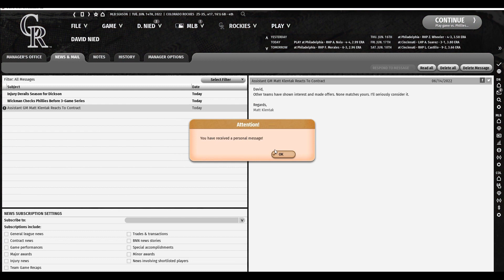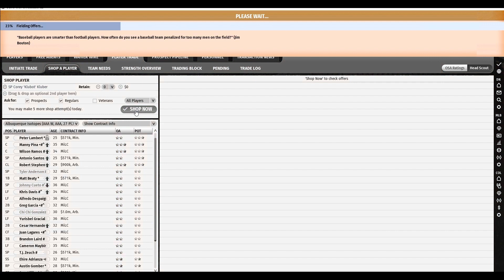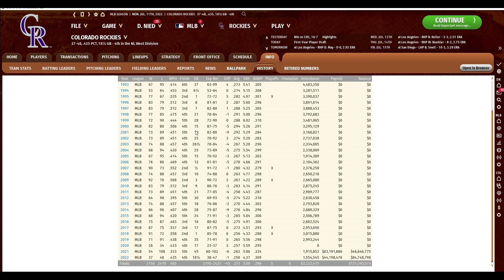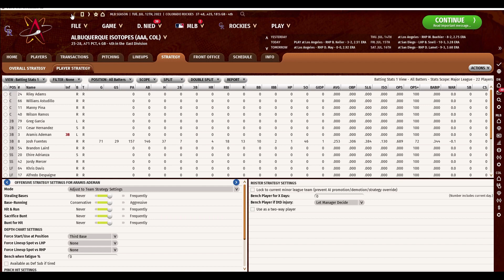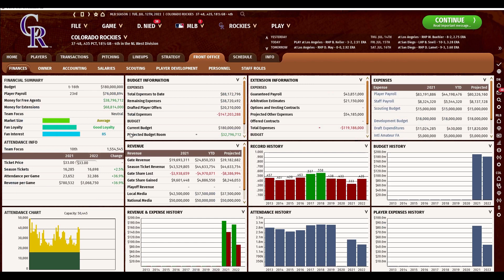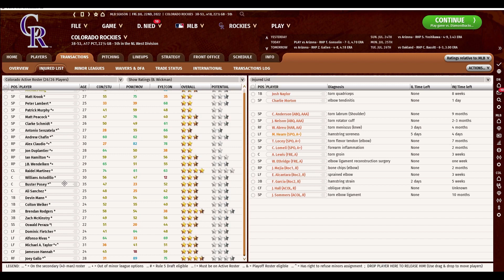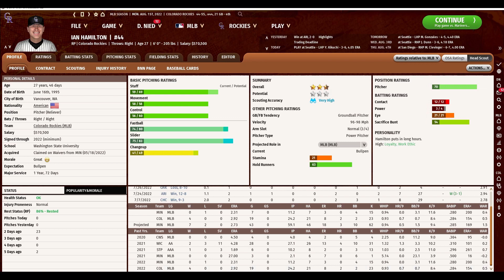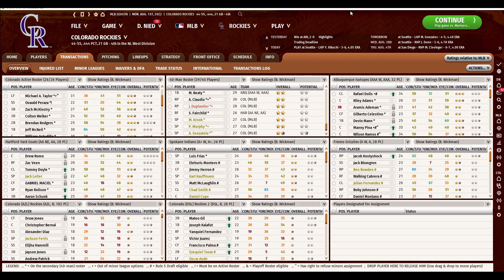OOTP 22 ⚾️ | S2 E4 📺: Draft+Trade Deadline | Colorado Rockies Rebuild | Out of the Park Baseball 22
Season 2 Episode 4: "Draft and Trade Deadline" | Colorado Rockies Rebuild with Aaron Shelan

'(Score 9.6 / 10) "OOTP 22 Review - Simulating a sport that has so many intricate details" (Windows PC, Mac, Linux)' ⚾️

Out of the Park Baseball 22 New features include:

Stunning new 3D ballparks for every MLB club transform Franchise mode!
You won't believe your eyes! We have added incredible new 3D versions of every MLB ballpark - implemented from the ground up in the largest development project OOTP Baseball has ever undergone. Franchise mode is simply transformed! Everything is new in every MLB stadium in glorious detail.

Combined with major updates to ballplayer 3D animations, the leap forward in the in-game experience is simply astounding - and is like nothing you've ever seen before in our 22-year history. We have put the finishing touches on all the stadiums and they are ready for launch!

New Coaching system upgrades have a huge impact on Franchise mode!

We have dramatically upgraded the coaching systems! For the first time ever, employ a first base and third base coach, have specialists teach players and prospects specific skills, hire coaches away from other teams, align your coaching staff to maximize their talents to apply to your players, and more. It's a fantastic new addition to running a team that you'll love - and wonder how you lived without!

All new team and player strategies, trade settings, and new trading AI!

Our community is always asking for more control of their teams and experiences - and we have delivered! Impressive new player and team strategy options are added, along with more choice in league trading settings and improved AI trading that leads to more realistic offers than ever. You have more control at your fingertips than you thought was ever possible!

3D Ballpark Construction Kit 2.0

By popular demand, we have added dozens of new items and features to the beloved 3D Ballpark Construction Kit in version 2.0! Hundreds of thousands of stadiums were created by players around the world, and we've taken tons of that feedback and added it. New items, attributes, and features to the ballpark will keep you delighted for hours as you create your own perfected version of baseball heaven!

New 2021 rosters, rules, and events!

Accurate 2021 MLB and MiLB rosters, rules, and schedules. Baseball is changing more than ever, and OOTP 22 has everything covered - including the dramatic changes to the minor leagues.

Dozens of international pro and independent baseball leagues around the globe are also included, with up-to-the-minute accuracy for teams, rosters player stats, and ratings. Plus...

For the first time ever - the KBO license AND more awesome new 3D KBO ballparks!

OOTP 22 features a brand new Korean Baseball Organization license! The KBO has become incredibly popular around the world, and OOTP 22 has all of the teams and players from around the league. Plus! KBO-specific rules, including Regional Draft Rounds, foreigner signing limits, and more. And! BREAKING NEWS - we have just added 10 brand new 3D KBO ballparks in for launch!  This the most authentic KBO experience on the planet.

Perfect Team 22!

Perfect Team roars back this season with a raft of new features, options, and modes - including the all new Perfect Draft mode. Experience Perfect Team in an all new way, exploring the rich collection of incredible players and history that make Perfect Team mode the unique phenomenon it is.

Much More

Out of the Park Baseball 22 is the result of 22 years of making the best baseball strategy game possible! Every day each week we produce dozens of videos and podcasts, including the popular weekly show This Week In Perfect Team. With more than 10 live shows each week - all featuring Twitch Drops! - no one produces more content and rewards their viewers than OOTP. With multiple Franchise series and our flagship audio podcast OOTP Now, you are hearing from the developers and the community every day.

Out of the Park Baseball 22